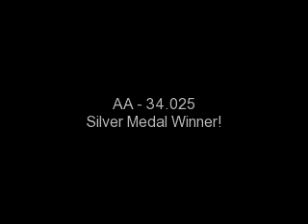Winterfest Gymnastics Meet 1/17/10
Great Job Hayden!